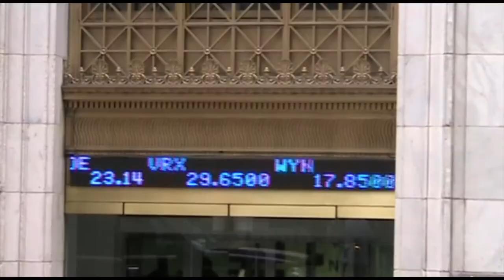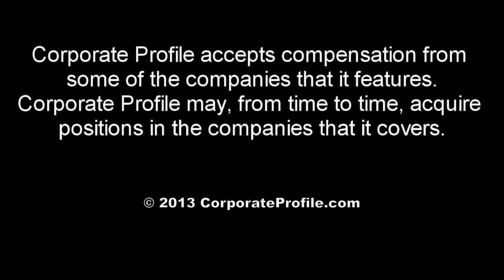CEL-SCI Receives Croatian Government Approval for Phase III Clinical Trial of Multikine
CEL-SCI Corporation (NYSE MKT: CVM) announced today that it has received approval from the Health Protection Administration, Ministry of Health, of the Croatian Republic to begin enrollment of subjects into the Phase III clinical trial of its investigational cancer immunotherapy treatment Multikine* (Leukocyte Interleukin, Injection). Croatia is the ninth country into which CEL-SCI has expanded its global Phase III trial. The trial is expected to be conducted in about 100 clinical centers worldwide. CEL-SCI expects to enroll approximately 40 patients in Croatia through four clinical centers.

CEL-SCI plans to accelerate enrollment in its Phase III clinical trial for Multikine by adding a large number of clinical centers in the eight countries where approval to start the trial was previously received and by adding new countries and centers around the world. These new centers are in addition to the Phase III clinical centers run by CEL-SCI's partners (Teva, Israel and Orient Europharma, Taiwan).

"We are truly seeing major progress in advancing our study since engaging the two new CROs Ergomed and Aptiv Solutions, following our dismissal of the prior CRO that was managing the study, inVentiv, for lack of performance. Ergomed, which is responsible for about 95% of the patient enrollment in the trial, has invested $10 million of its own funds in the Phase III trial and, since then, has invested another $6 million in two other Multikine collaborations with CEL-SCI. Both CROs understand the potential of our science and share our vision, commitment, and diligence to bring this groundbreaking immunotherapy to market," stated CEL-SCI CEO Geert Kersten.

On November 5, 2013 CEL-SCI announced that a second interim review of the safety data from its open label, randomized, controlled, pivotal Phase III study of Multikine investigational new drug immunotherapy was completed by the Independent Data Monitoring Committee (IDMC). The Committee, which is comprised of world class leaders in head and neck cancer, concluded that the data raised no safety concerns, and recommended that the Phase III study continue unmodified.

The Multikine Phase III study is enrolling patients with advanced primary, not yet treated, head and neck cancer. The objective of the study is to demonstrate a statistically significant, 10% improvement in overall survival of enrolled patients who are treated with Multikine plus Standard of Care (SOC) vs. subjects who are treated with SOC only. Multikine is intended to create an anti-tumor immune response to reduce local / regional tumor recurrence and thereby increase the survival of these patients.

CEL-SCI's lead investigational therapy, Multikine, is the first immunotherapeutic agent being developed as a potential first-line treatment for advanced primary head and neck cancer. If it were to be approved by regulatory agencies (e.g. FDA) for use following completion of our clinical development program, Multikine would become an additional and different kind of therapy in the fight against cancer: one that aims to employ our body's natural ability to fight tumors.

On October 31, 2013 CEL-SCI announced that it had initiated an arbitration claim against inVentiv Clinical, LLC (f/k/a PharmaNet, LLC and PharmaNet GmbH (f/k/a PharmaNet AG)). CEL-SCI initially retained inVentiv Clinical to conduct the Phase III clinical trial of Multikine. CEL-SCI terminated inVentiv in or about April 2013 and replaced it with two clinical research organizations, Aptiv Solutions, Inc. and Ergomed Clinical Research Ltd. CEL-SCI's arbitration claim is initiated under the Commercial Rules of the American Arbitration Association alleging (i) breach of contract, (ii) fraud in the inducement, and (iii) common law fraud, and seeks at least $50 million in damages.

About CEL-SCI Corporation

CEL-SCI is dedicated to research and development directed at improving the treatment of cancer and other diseases by utilizing the immune system, the body's natural defense system. Its lead investigational therapy is Multikine (Leukocyte Interleukin, Injection), currently being studied in a pivotal global Phase III clinical trial. CEL-SCI is also investigating an immunotherapy (LEAPS-H1N1-DC) as a possible treatment for H1N1 hospitalized patients and as a vaccine (CEL-2000) for Rheumatoid Arthritis (currently in preclinical testing) using its LEAPS technology platform. The investigational immunotherapy LEAPS-H1N1-DC treatment involves non-changing regions of H1N1 Pandemic Flu, Avian Flu (H5N1), and the Spanish Flu, as CEL-SCI scientists are very concerned about the possible emergence of a new more virulent hybrid virus through the combination of H1N1 and Avian Flu, or maybe Spanish Flu. The Company has operations in Vienna, Virginia, and in/near Baltimore, Maryland.